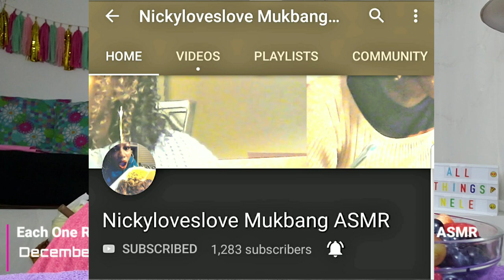#315 Each One Reach One Fruit Challenge | All Things Nele | 묵방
I tag everyone reading this.. If you do this challenge, give me a shout out, leave a comment below that you did the challenge and I will add you to the playlist!

_ Products Mentioned:

🚙 UBER 🚙: KAYPNNGAUE
🚗 LYFT 🚗: AllThingsNele
✔️How My Channel Took Off Growing Fast✔️

XOXO
❤Nele❤